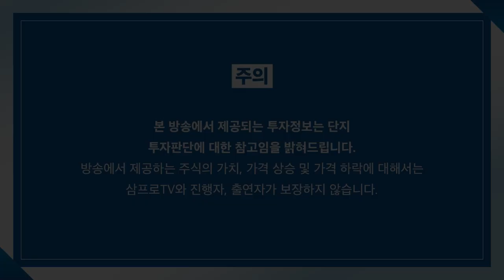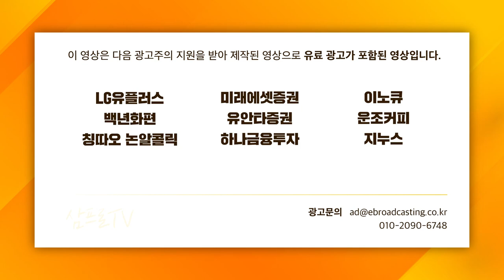[일당백 인터뷰] 위드 코로나 가려면 갖춰야할 조건들_f.이대목동병원 천은미 교수